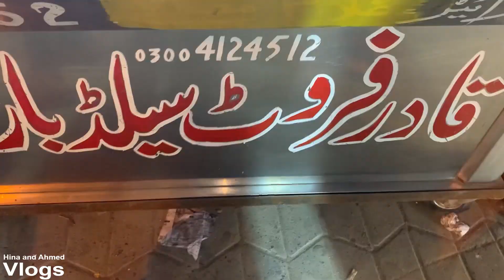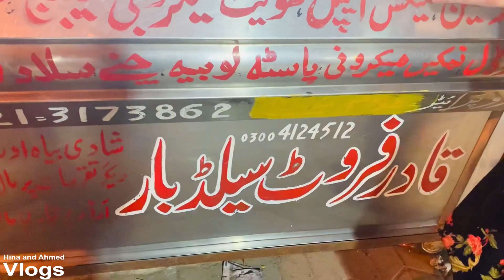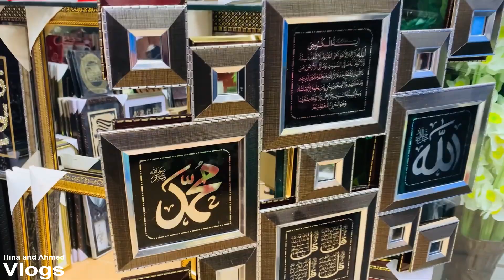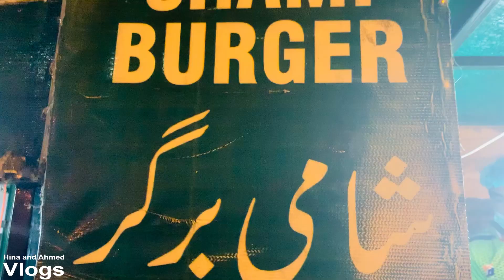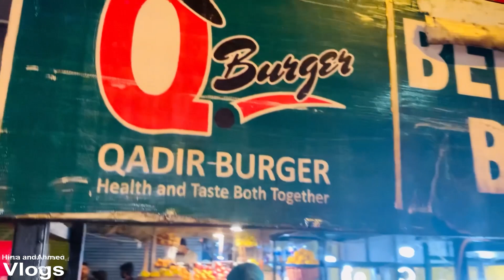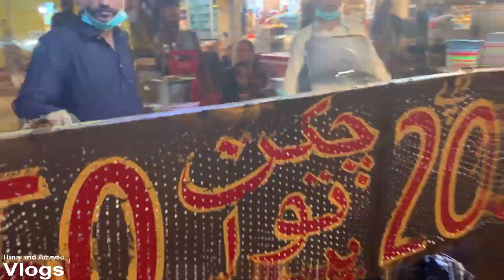EXPENSIVE Vs. CHEAP BURGER | Moon Market Allama Iqbal Town | Food Street Lahore | Food Testing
Hina's Snapchat: iamhinamalik2222

Ahmed's Snapchat: syedahmedshahza